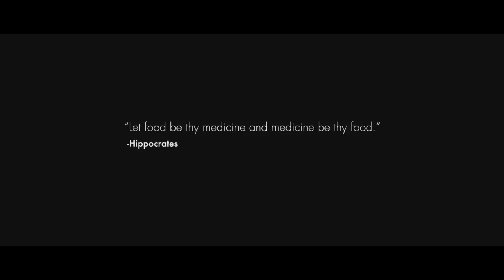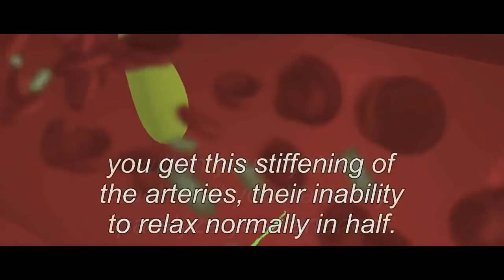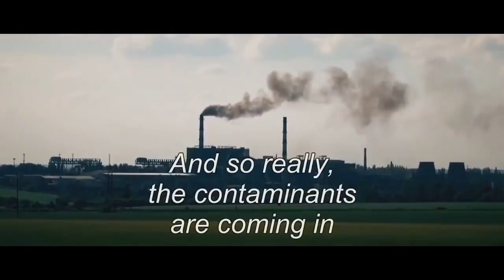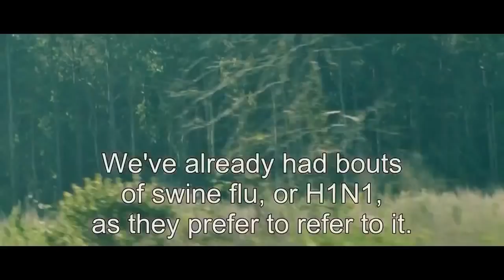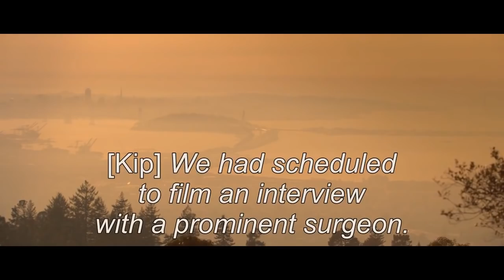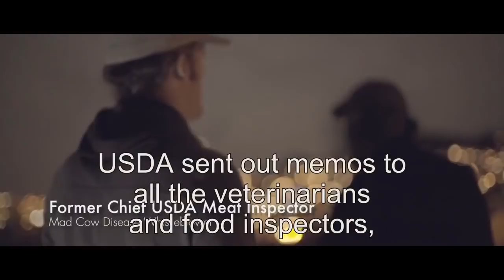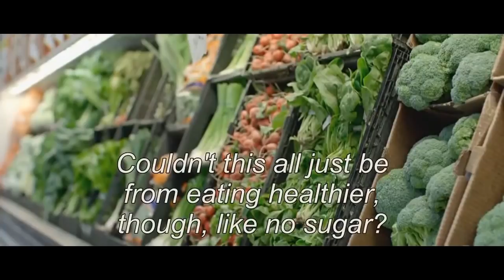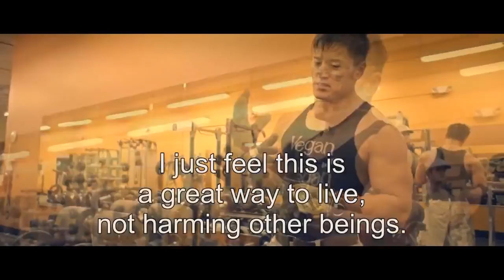What The Health Documentary 2017 HD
What the Health is a ground breaking feature length documentary from the award-winning filmmakers of Cowspiracy, that follows the exciting journey of intrepid filmmaker, Kip Andersen, as he uncovers the impacts of highly processed industrial animal foods on our personal health and greater community, and explores why leading health organizations continue to promote the industry despite countless medical studies and research showing deleterious effects of these products on our health.